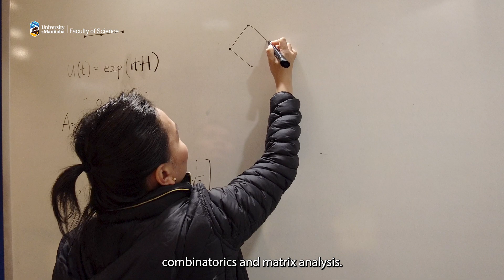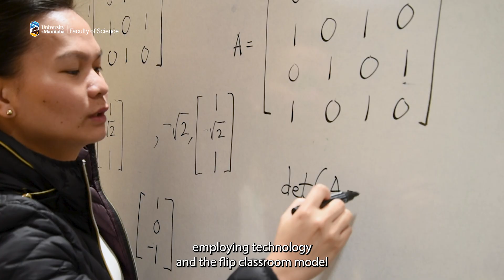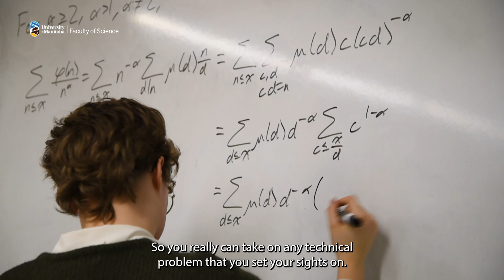Get to know the Department of Mathematics at the University of Manitoba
The Department of Mathematics at the University of Manitoba pursues exceptional research in many areas of pure and applied mathematics. With Mathematics being at the heart of all other scientific disciplines, you can understand the theoretical basis behind the tools used across science, all while expanding your reasoning skills and analytic toolset that a wide range of business, industrial, and government programs rely on to provide insight and analysis.